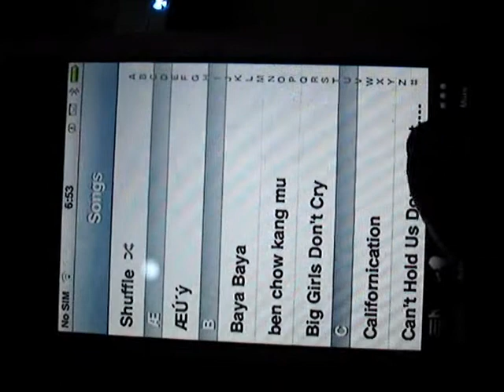iphone ipod-movies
Watching iphone movies